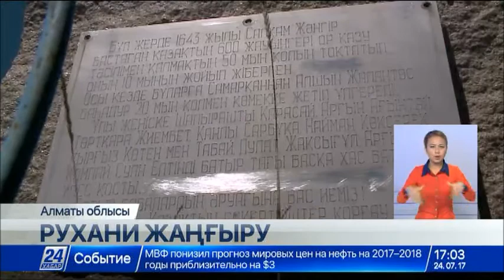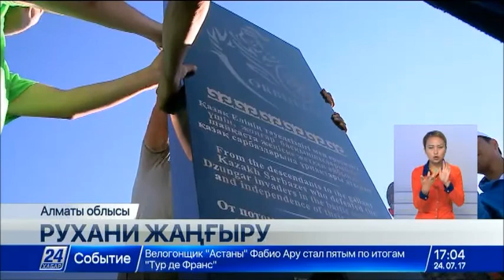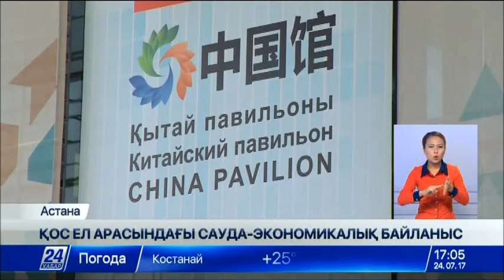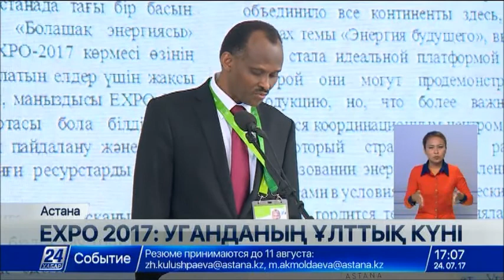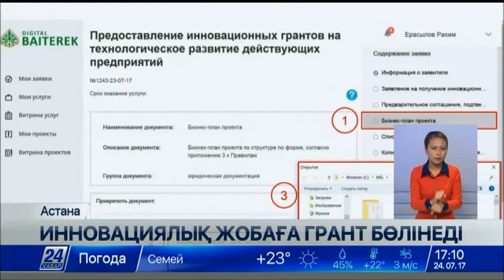24.07 жаңалықтар шығарылымы (сурдоаударма)